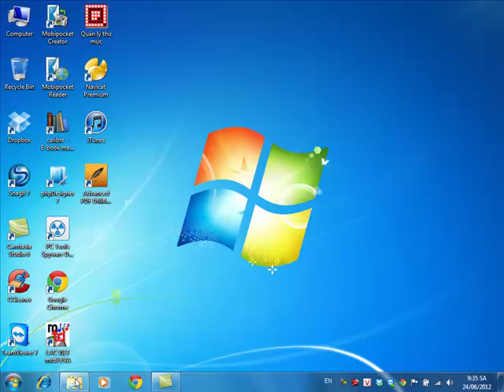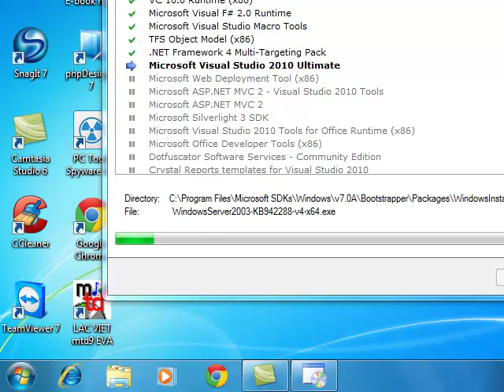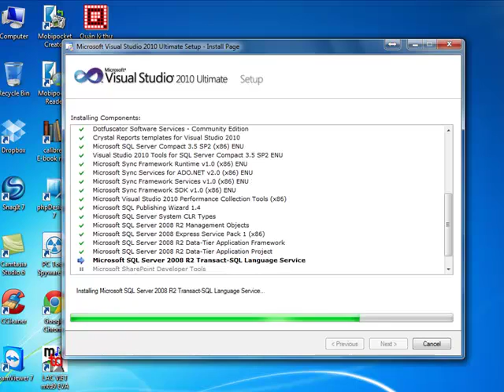Setup Microsoft Visual Studio 2010